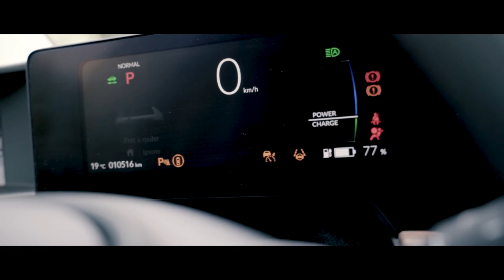Honda France Partenaire de GameWard - Esport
📣 Honda France partenaire de GameWard.
Nous sommes heureux d’entrer dans un nouvel univers : l’Esport.
Et soutenir des joueurs talentueux et passionnés par leur discipline. Vive la compétition ✊

GameWard s’est imposé ces dernières années comme un acteur incontournable de l’esport : devenu une écurie Française de première importance en France, dont les poulains évoluent au plus haut niveau sur des jeux comme League of Legends, Fortnite, Trackmania ou encore NBA2K.
Si ces deux sociétés choisissent de travailler ensemble, c’est d’abord parce que des valeurs les réunissent. Les deux entreprises ont toujours su s’aventurer dans les
terra incognita de la technologie et du divertissement. Chacun à son échelle, les futurs partenaires ont su faire preuve d’abnégation, de volontarisme et ont montré leur envie d’aborder le futur avec détermination et réalisme.
Ensemble, Honda France et GameWard ambitionnent de créer des contenus premiums, à destination de leurs audiences respectives et communes.
Le département auto du constructeur emmènera les joueurs et les influenceurs du club esport sur les routes de la victoire à bord de sa Honda e 100% électrique. Sa citadine iconique surprendra les fans par son style irrésistible mais surtout par sa technologie embarquée.
Le département moto embarquera GWARDIAN – la mascotte de GameWard – au guidon du crossover X-ADV. Ce modèle illustre parfaitement la capacité de Honda à créer de nouvelles tendances sur le marché des 2 roues motorisés.
Ce partenariat laisse donc entrevoir de nouvelles narrations, pour un storytelling toujours plus ambitieux et original.
Amateurs de belles carrosseries ou de véhicules électriques, passionnés d’esport et de compétition, ne manquez pas les futurs contenus Honda France x GameWard, les nouveaux champions des circuits et des maps.